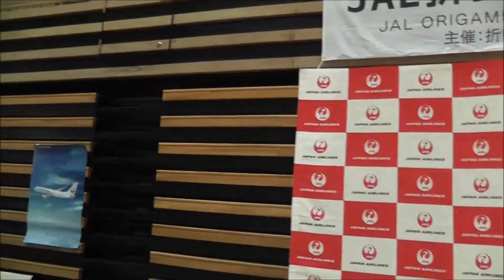第1回 JAL折り紙ヒコーキ全国大会（第4回JACEイベントアワード一次選考通過作品）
折り紙ヒコーキ協会と日本航空株式会社は、折り紙ヒコーキを通じて空への夢と交流の輪を広げ、人・文化の積極的な交流を促進する場を日本のみならず世界各地で「折り紙ヒコーキ教室」を開催し、活動を拡げています。

日本国内においても、さらにこの活動を盛り上げるべく3月に「第1回JAL折り紙ヒコーキ全国大会」を東京で初めて開催しました。
この全国大会にむけて、折り紙ヒコーキの認知度や競技力の向上などを図るべく、全国20カ所にて予選会を行ないました。